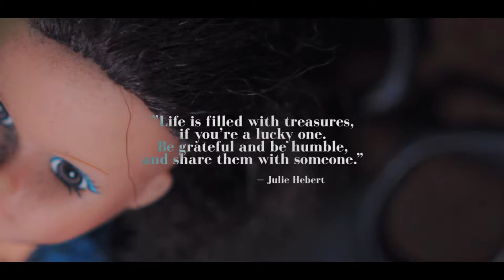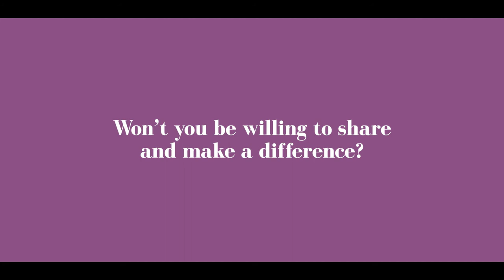sHAIRe (Hair For Hope) || Advocacy Film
sHAIRe
Hair For Hope
Advocacy Film

Won't you be willing to share and make a difference?

Directed by Ark Corpin
Assistant Director: Tricia Recare

CAST:
Danica Ellado (Cancer Survivor)
Arriane Amoda (Donor)

SCRIPTWRITERS:
CJ Bando
Gingver Oriarte
Kathleen Mae Zaratan
Marian Oliver

CINEMATOGRAPHERS:
Samuel Mondragon
Leila Hicban
Mark Lazatin

EDITOR:
Mark Lazatin

SET DESIGN:
Andre Barte
Amita France Jimenez
Kenah Orara
Donna Marie Marcos
Erica Bustamante
Aero Damaso

LIGHTS:
Leila Hicban
James Escalante
Luisa Corales
Lara Jean Lapuz
Omar Mondigo